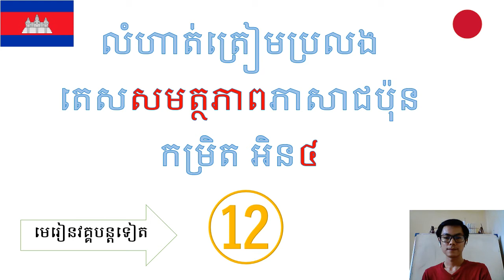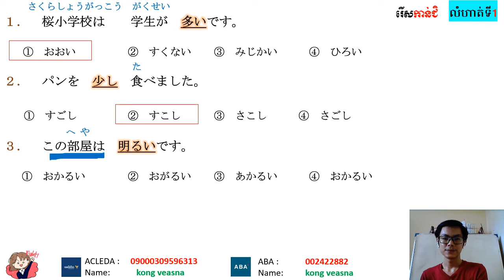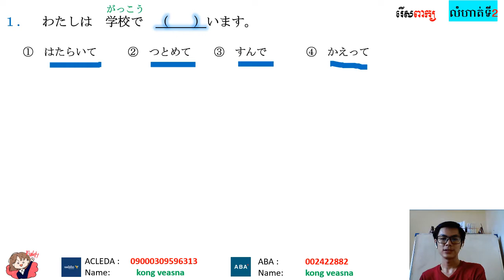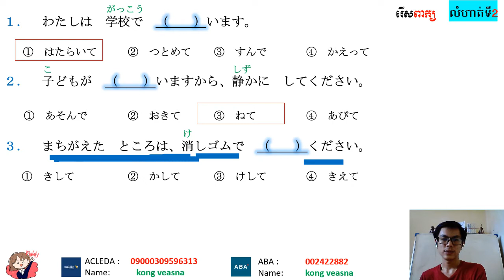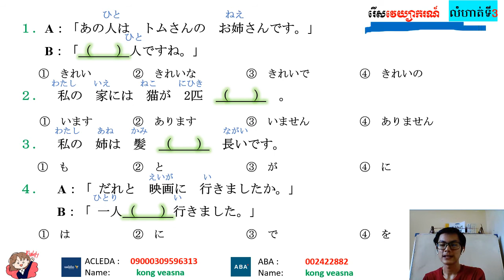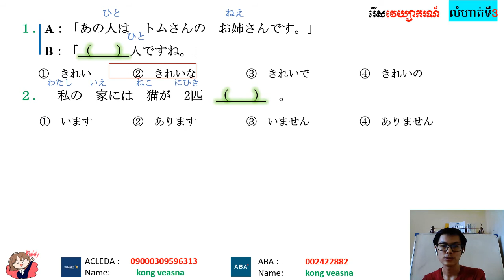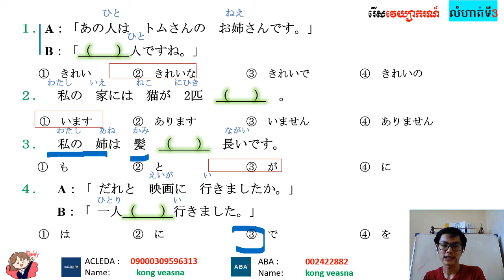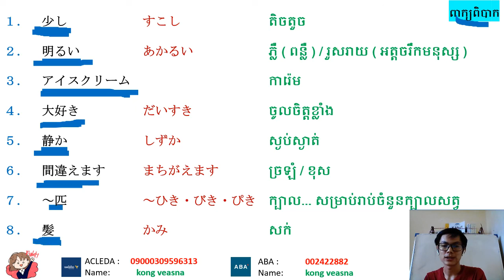លំហាត់ត្រៀមប្រលង 日本語能力試験 ４級 #12.pptx